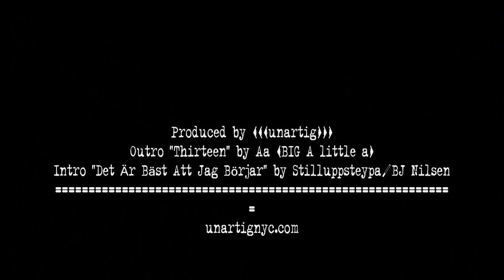Inmates - Brooklyn, The Acheron 12 Jan 2013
Exclusive Master Recordings at reasonably low rates, Pro HD Quality .

Media Partners, Producer and Publishers: We offer a wide variety of HD broadcast quality b-roll and archival footage for your news segments, documentaries and physical media supplements.

Inmates live at The Acheron in Brooklyn, New York City on January 12, 2013.